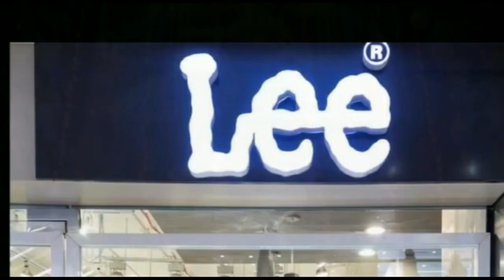दरभंगा के ऐतिहासिक राज किला पर झंडातोलन